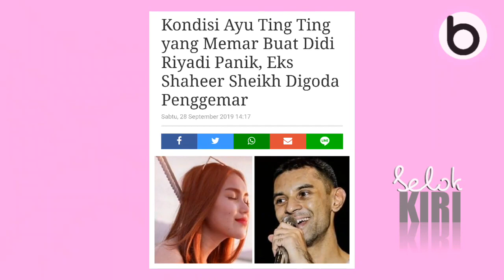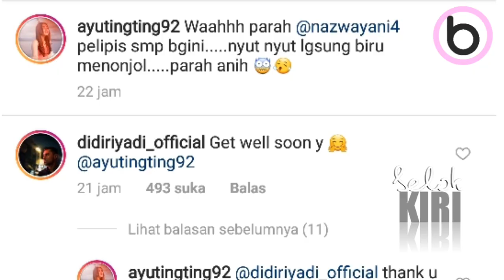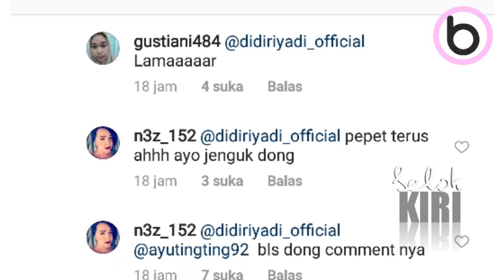BUKAN SHAHEER SHEIKH, AYU TING TING MALAH DAPAT PERHATIAN DARI ARTIS INI